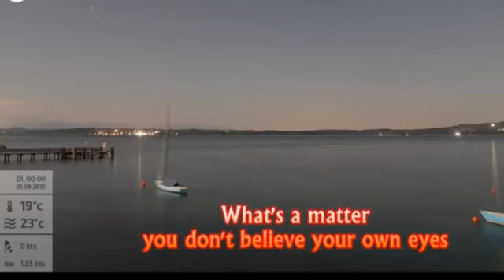Nibiru Update| Nibiru Second Sun (Video) Update Aug-Sept 2015 - Planet X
2015 researcher and author Marshall Masters, offers an in-depth look at the predictions made in a crop circled formation he calls the "2012 Star Map of Doom."

Known as Avebury 2008, it tells us that on December 21, 2015, we'll begin to experience the onset of a protracted global catastrophe. It will last for years and will include a pole shift, such as the one predicted by Edgar Cayce.

For the readers of Marshall's book, Crossing the Cusp: Surviving the Edgar Cayce Pole Shift, this video offers an in-depth back story not included in the book.

Spanish:
Cosmonauta ruso habla del 21 diciembre, crop circles, ETs y Nibiru/ Grabación reciente del "segundo sol"

Estamos dentro del Primer Contacto. Los rusos ya se están saltando la censura y hablando abiertamente de lo que saben. Este astronauta ruso de nombre desconocido (no aparece en el vídeo) da una suculentísima información mientras vemos las naves de la Federación Galáctica que rodean a las estaciones orbitales y nos van a ayudar en este parto planetario que se aproxima.
Más abajo, veréis una grabación reciente del supuesto segundo sol de nuestro sistema. La pregunta es: ¿si es cierto que está ahí, porque no lo podemos ver todos?
El astronauta contesta a esta y otras preguntas y apunta al 13 diciembre como la fecha en que "esta perturbación de nuestro sistema" se pueda ver a simple vista. De ser cierto, estaríamos ante otra profecía más cumplida.
¡Ah! El habla de la fecha del 22 diciembre y no el 21...
PD: Para ver los subtítulos, picar en el primer icono de la derecha, empezando por la izquierda: el de las dos rallitas.
En la traducción, hay algunos fallos importantes: se traduce "birds" (pájaros) cuando es "burns" (explosiones solares) y hay otro momento cuando habla del 22 diciembre que no se da cuenta de que está hablando de un rayo procedente del centro de la galaxia. Exactamente, lo mismo que Argüelles: el rayo sincronizador que atravesará nuestro sol antes de que se apague y nos traslade a otro lugar del Cosmos.

[Tags] Planet PlanetX Nibiru Nasa 2012 Doomsday Info Leaked Prophecy Armageddon End Times Days New World Order Fema Martial Law Concentration Camps America Conspiracy Illuminati Freemason NWO 2009 Alien Aliens Giant Giants Ufo Ufos Barack Obama Joe Biden US USA China Russia Economy Economic Dollar Collapse Alex Jones Ron Paul нибиру economic collapse 2012 Education news mayan calendar
martial law 2015, planet x 2015 economic collapse, today
NASA: Planet Nibiru Footage Update | Dwarf Star - DOOMSDAY
Anime Fullmetal Alchemist (Dub) information
What you think now?

"Extra Tags" nibiru visible
planet nibiru
planet nibiru visible
nibiru
Featured: nibiru this week
planet nibiru visible must see
nibiru visible 2015
нибиру июнь 2015
nibiru 2012 update
nibiru today
Featured: нибиру июнь 2012
Featured: nibiru visible
Featured: nibiru
nibiru 2012
nibiru 2012 visible
nibiru news
planet nibiru visible must see! [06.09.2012] news network hd
planet x
planete nibiru
нибиру this week
Featured: planet nibiru
planet niburu
nibiru this week
nibiru 2015 news
nibiru hd

nibiru visible 2015,
нибиру июнь 2015,
nibiru 2012 update,     Nibiru的, X行星, 克星,彗星,2015年9月

ニビル,惑星X,宿敵,彗星, 2015年9月